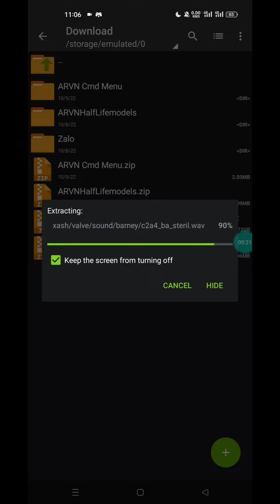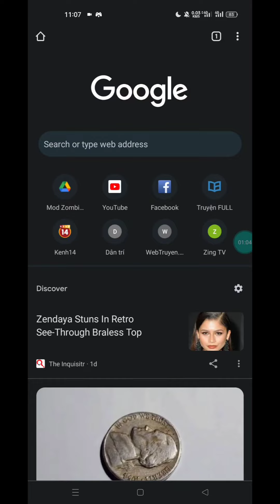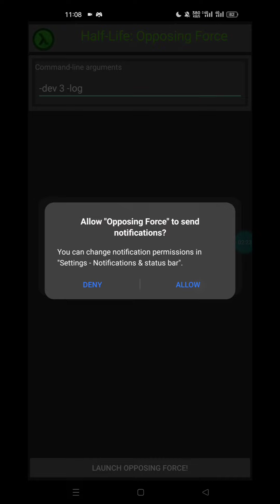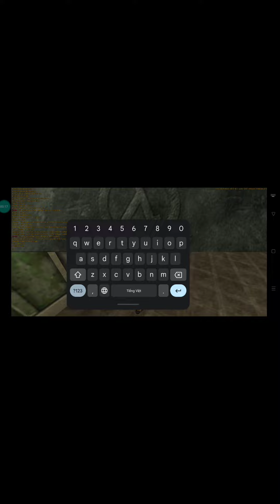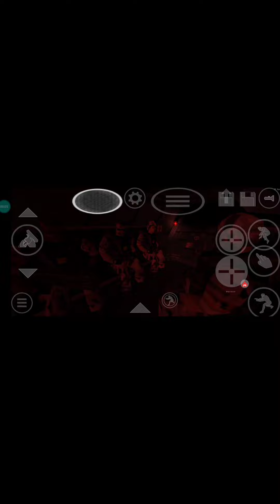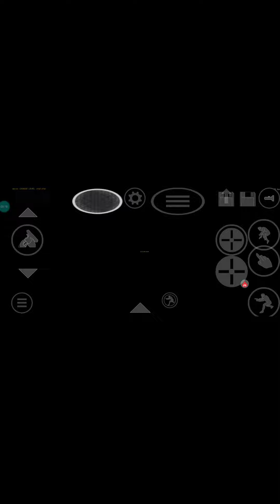How to Play as South Vietnamese Airborne / ARVN Airborne in Half Life: Opposing Force android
- Certain time in Tutorial:
+ 0:00 - 2:18 - Unpacking and launching APK.
+ 2:44 - 4:44 - Creating button for Xashbox and ARVN Menu command.
+ 5:00 - 5:15 - Enable "ent_create" command.
+ 6:07 - 7:00 - Changing Playermodel.

*Credit to Darklaser for creating HECU Menu V4.